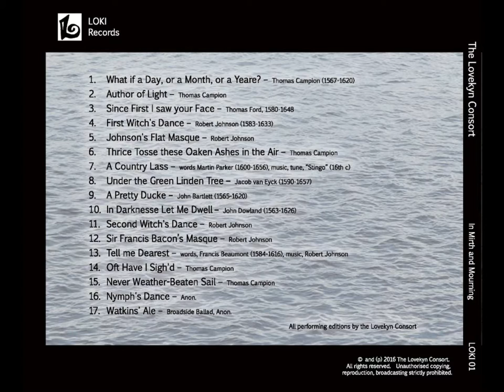In Mirth and Mourning - The Lovekyn Consort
Patricia Hammond, voice
William Summers, Renaissance flutes and recorders
Stephen Carpenter, lute and 5-course guitar
Samples from Loki CD 001, "In Mirth and Mourning", released January 2017.
Recorded at Cabin Studios, Walthamstow.
1. What if a Day, or a Month, or a Yeare? (Campion)
2. A Country Lass (Anon/Parker)
3. Second Witch's Dance (Johnson)
4. Johnson's Flat Masque (Johnson)
5. Never Weather-Beaten Sail (Campion)
6. Watkins' Ale (Broadside Ballad)